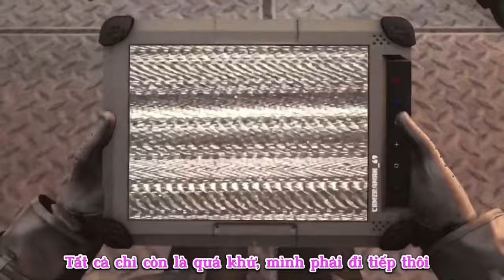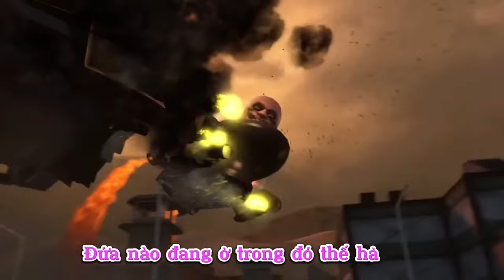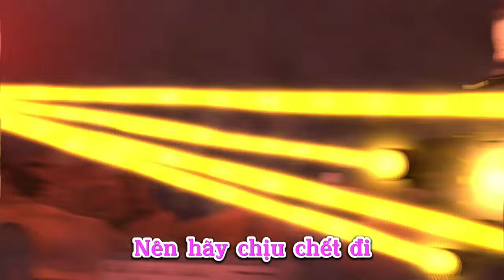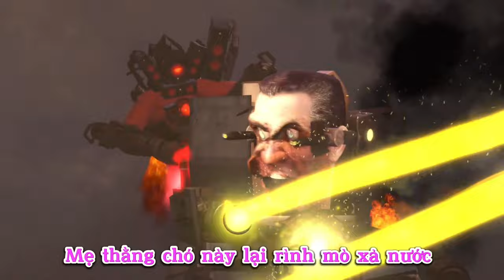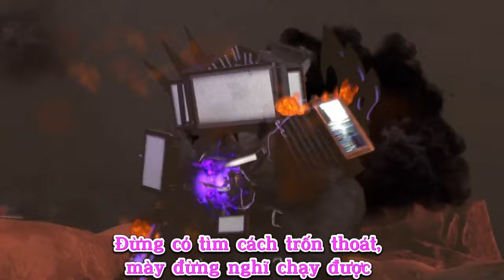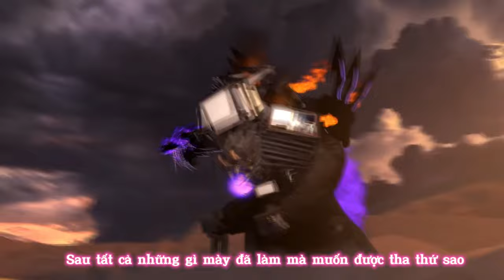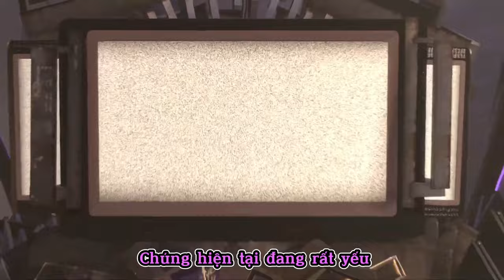Lồng tiếng skibidi toilet season 24 ( all episode )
Credit : @DaFuqBoom